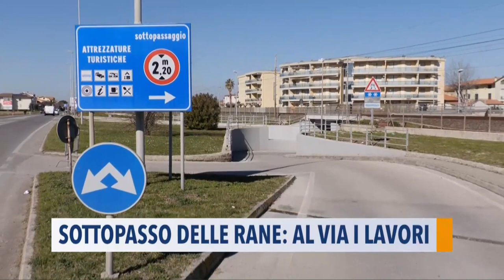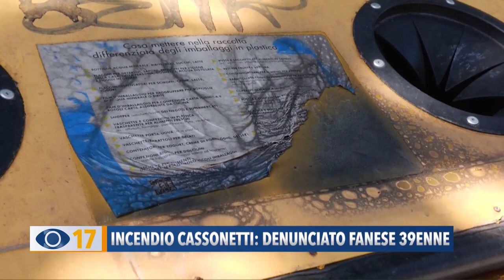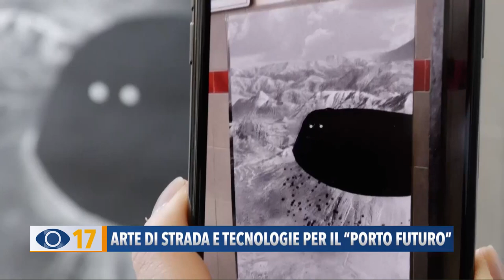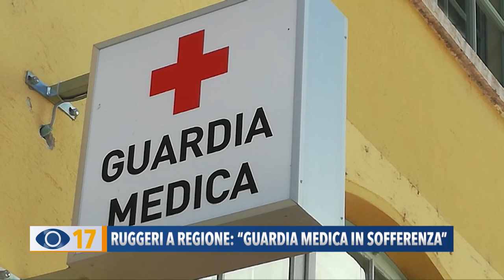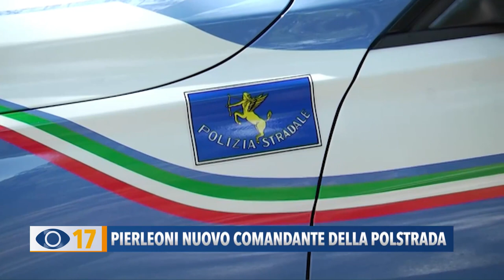Occhio alla Notizia 9 febbraio 2022